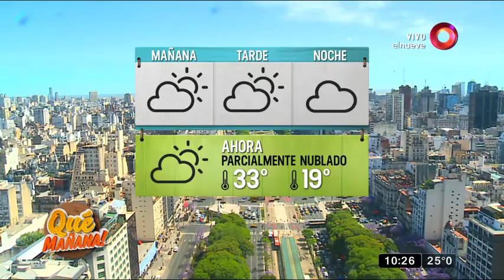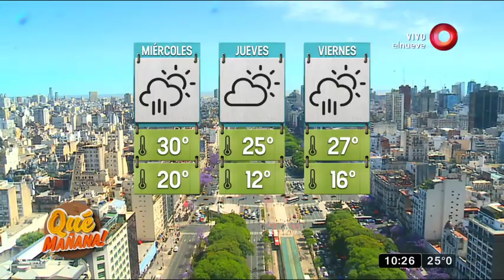Qué Mañana! Programa del 14 de Noviembre 2017